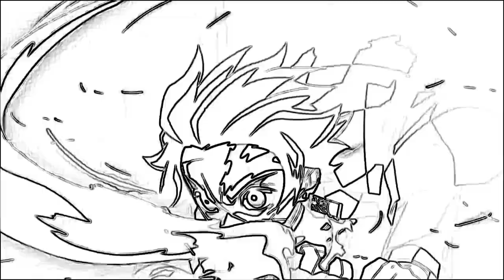WHAT IF Itadori Yuuji had the six eyes [PART 5]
it has a nice shirt in it as well you should check it out.

-track used in intro and outro-